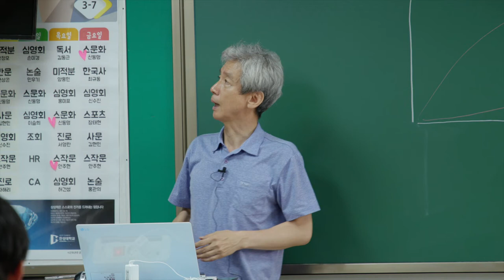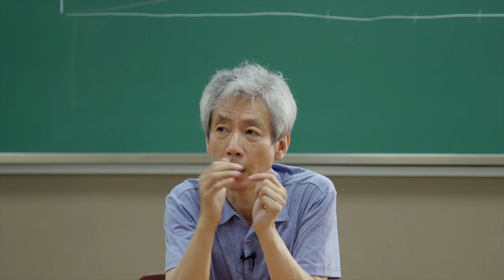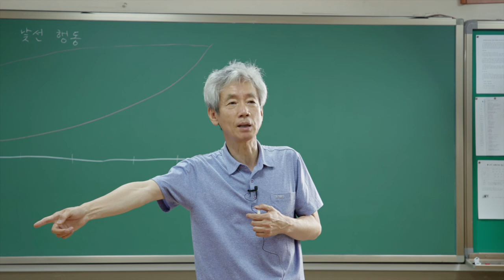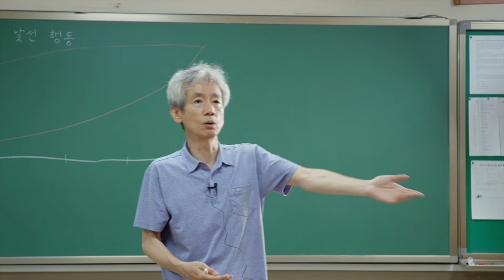명함과 학부모총회의 준비